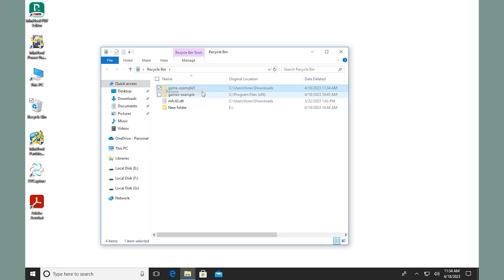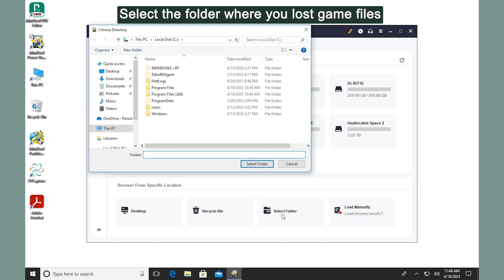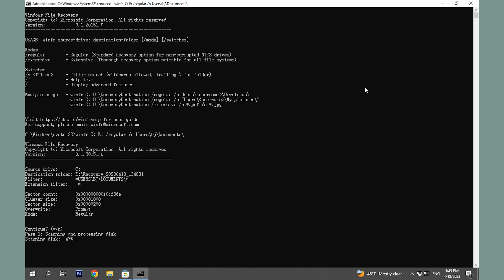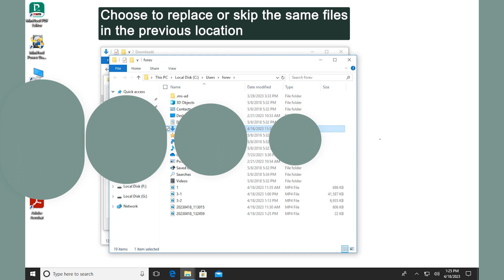How to Recover Deleted Games in Windows 10? [4 Methods]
Do you know how to recover deleted games on a PC if you deleted them accidentally? If you have no idea, you come to the right place. This video shows you how to recover deleted games using different methods. You can try the methods according to your preferences.
Method 1. Check the Recycle Bin on Your Computer (0:13-0:44)
Method 2. Use MiniTool Power Data Recovery (0:46-1:35)
Method 3. Use Windows File Recovery Tool (1:37-2:21)
Method 4. Use File History to Restore Deleted Games (2:22-3:03)
To know more information about how to recover deleted games on PC, please read this post